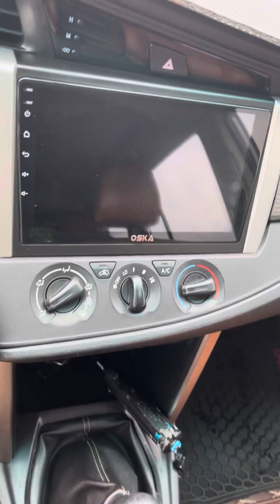Toyota Innova 2018